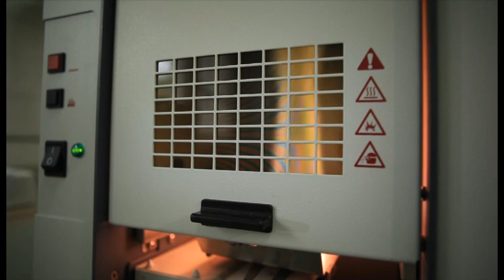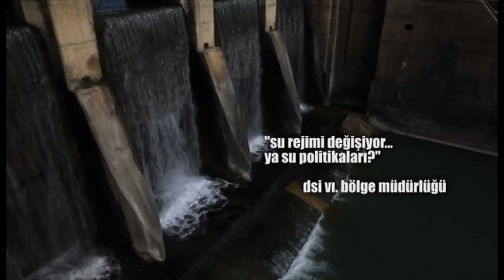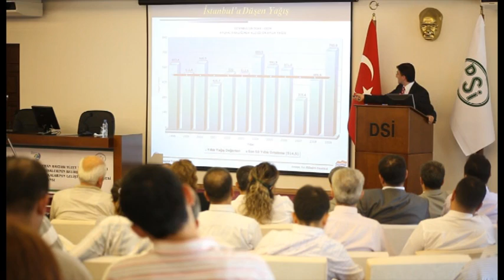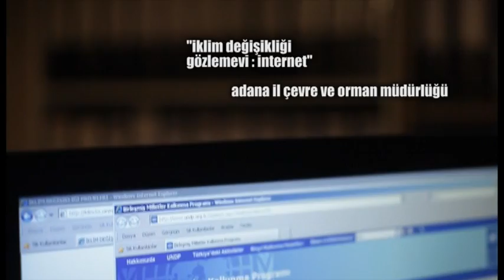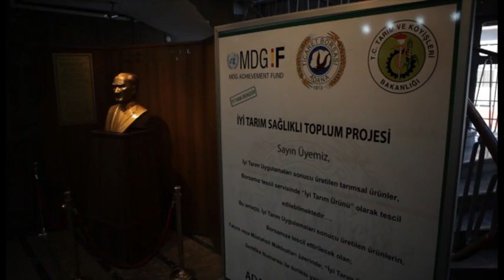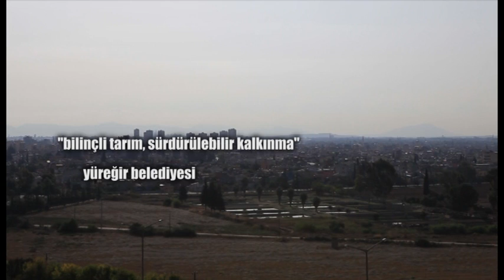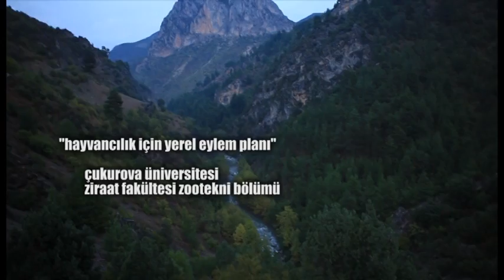İklim İzcileri Projesi (Dünyada Bir İlk)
Sarıçam Belediyesi,Ekolojik Tarım Derneği ve Sarıçam Milli Eğitim Müdürlüğü ortak projesi Sarıçam Ömer Kanaatbilen İzci Oymağı ile başladı ve yürütüldü.